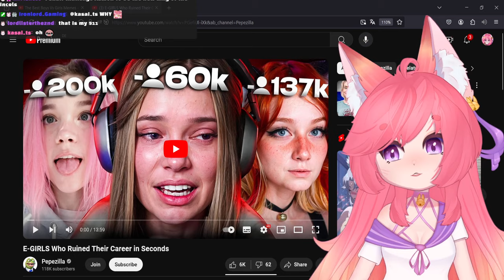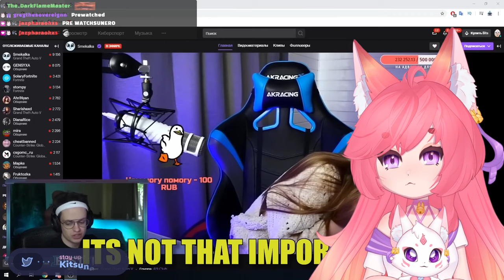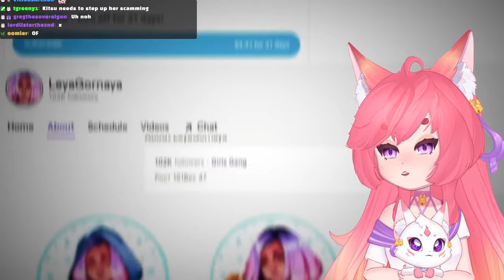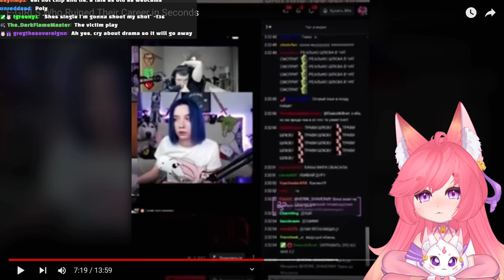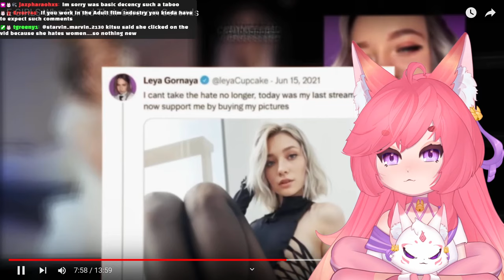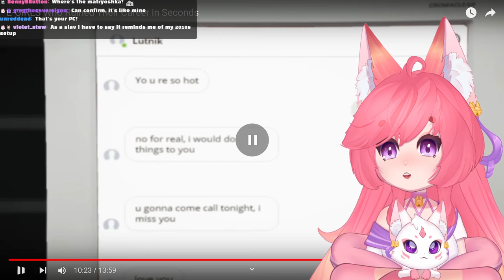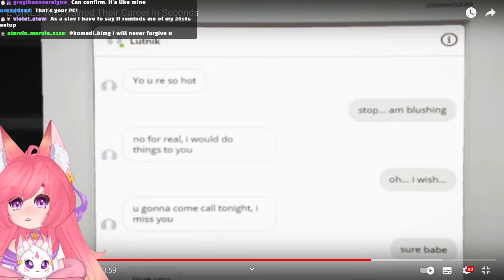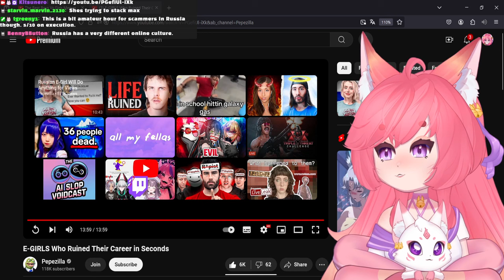E-Girls DESTROYING Their Careers in Seconds | Pepezilla React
Seeing all these egirls ruin their own careers on social medias is crazy.